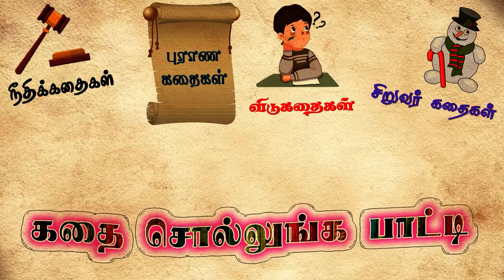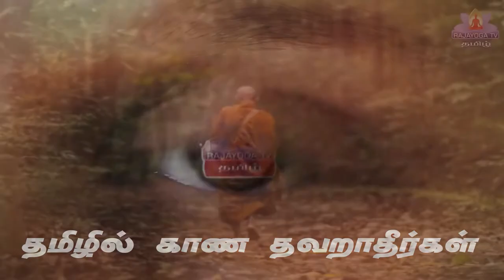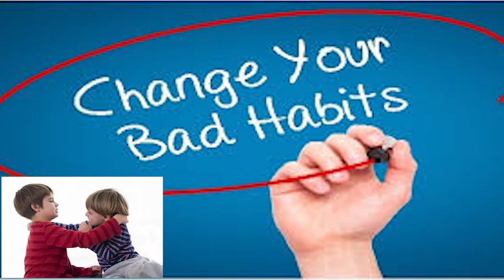EP-1 கதை சொல்லுங்கள் பாட்டி 1 story 1